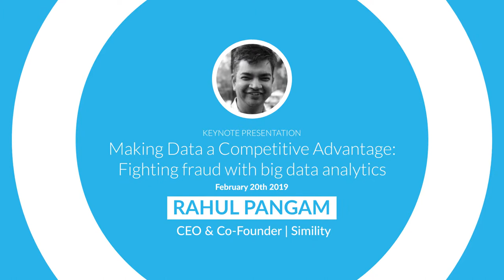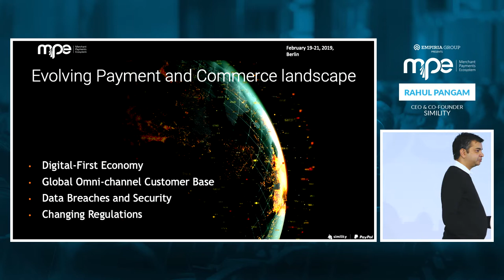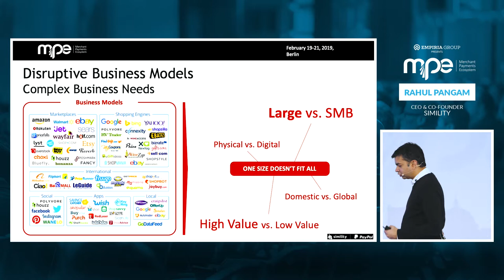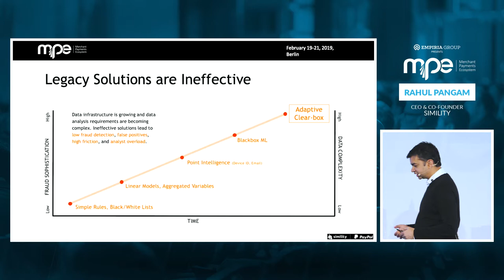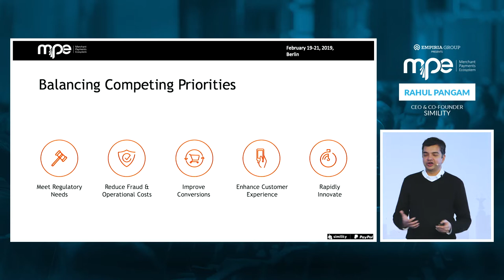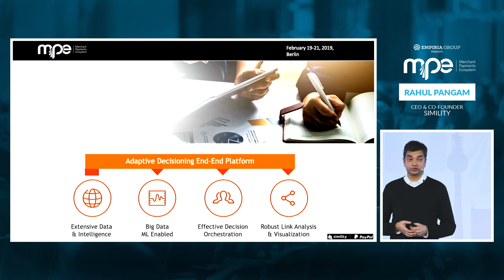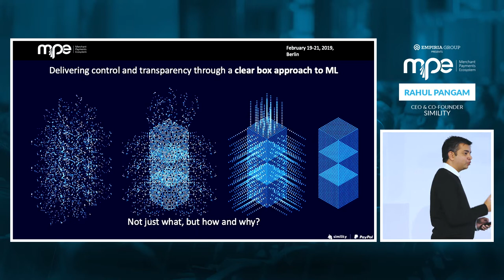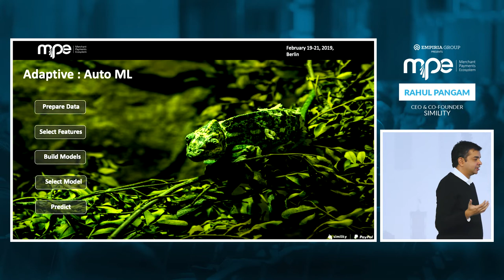MPE 2019 - Rahul Pangam - Simility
Making Data a Competitive Advantage: Fighting fraud with big data analytics